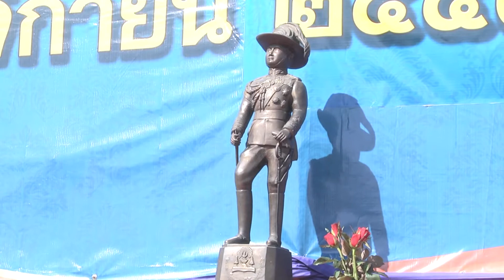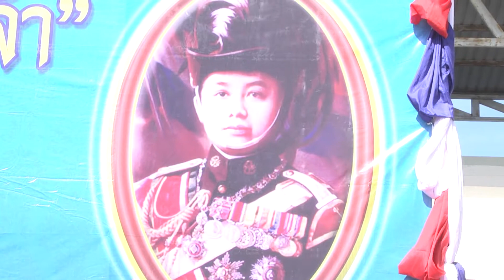จังหวัดสุพรรณบุรี จัดพิธีถวายราชสดุดี “วันสมเด็จพระมหาธีรราชเจ้า“ ของจังหวัดสุพรรณบุรี ประจำปี 2558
ที่สนามหน้าโรงเรียนกรรณสูตศึกษาลัย สุพรรณบุรี ว่าที่ร้อยตรี สุพีร์พัฒน์ จองพานิช ผู้ว่าราชการจังหวัดสุพรรณบุรี เป็นประธานในพิธีถวายราชสดุดี และวางพวงมาลา “วันสมเด็จพระมหาธีรราชเจ้า“ จังหวัดสุพรรณบุรี ประจำปี 2558 โดยมี ผู้บังคับบัญชาลูกเสือ ลูกเสือ เนตรนารี และลูกเสือชาวบ้าน ในจังหวัดสุพรรณบุรี เข้าร่วมพิธี
 นายจักรพรรดิ์ จิตมณี ผู้อำนวยการสำนักงานลูกเสือเขตพื้นที่การศึกษาประถมศึกษาสุพรรณบุรี เขต 1 ในนามคณะลูกเสือจังหวัดสุพรรณบุรี ได้กล่าวรายงานว่า ด้วยในวันที่ 25 พฤศจิกายน ของทุกปี เป็นวันคล้ายวันสวรรคต ของพระบาทสมเด็จพระปรเมนทรวชิราวุธ พระมงกุฎเกล้าเจ้าอยู่หัว พระผู้พระราชทานกำเนิดลูกเสือไทย ซึ่งได้ปฏิบัติต่อเนื่องกันมาทุกปี เพื่อเป็นการน้อมรำลึกถึงพระมหากรุณาธิคุณของพระองค์ท่าน สำนักงานลูกเสือจังหวัดสุพรรณบุรี ประกอบด้วยคณะกรรมการลูกเสือ ผู้บังคับบัญชาลูกเสือ เนตรนารี ลูกเสือ ทุกหมู่เหล่า และลูกเสือชาวบ้าน จึงได้มาร่วมพิธีถวายราชสดุดี
ในปัจจุบัน สำนักงานลูกเสือจังหวัดสุพรรณบุรี มีกองลูกเสือทั้งหมด จำนวน 1,265 กอง ผู้บังคับบัญชาลูกเสือ จำนวน 3,793 คน ลูกเสือ จำนวน 52,395 คน ลูกเสือ และเนตรนารี ทุกหมู่เหล่า ได้มีการฝึกอบรมเป็นประจำ เพื่อเพิ่มพูนความรู้อยู่เสมอ ตลอดจนมีการพาลูกเสือ เนตรนารี เดินทางไกล อยู่ค่ายพักแรม และบำเพ็ญประโยชน์ต่อกิจการสาธารณะตลอดมา
สนง.ประชาสัมพันธ์จังหวัดสุพรรณบุรี วันที่ 25 พ.ย.58